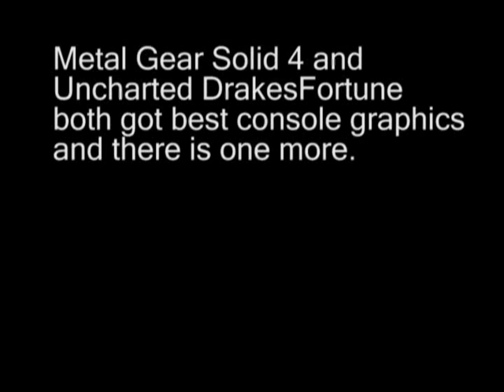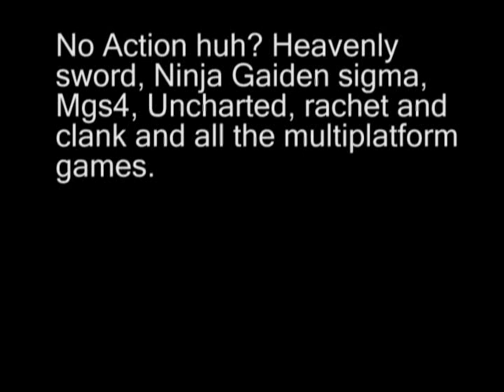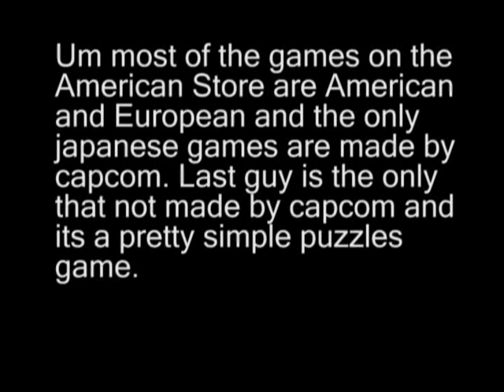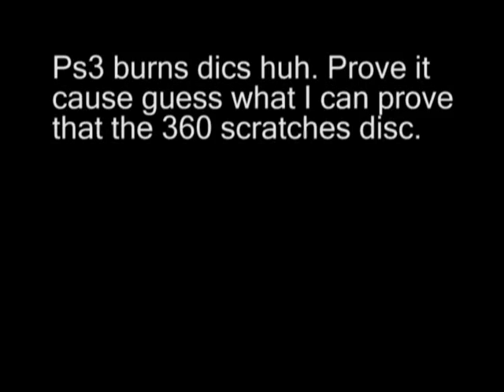smash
this loser tries to explain why the ps3 sucks but fails epically.